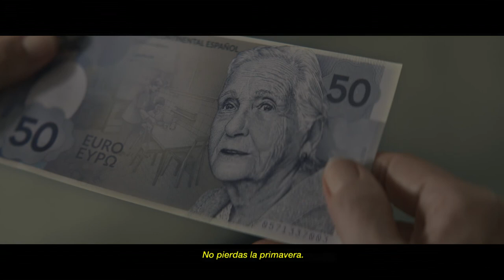Bankinter - Retratos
Anunciante: Bankinter
Agencia: Sioux Meets Cyranos